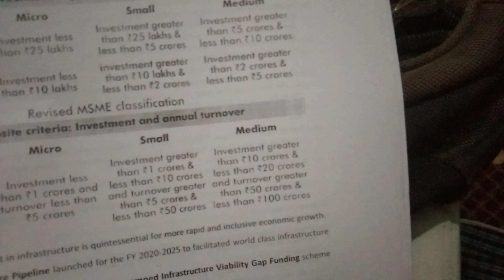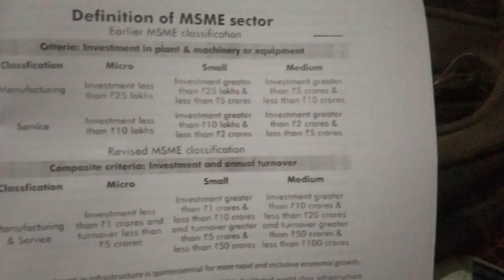MSME ECONOMICS SURVEY